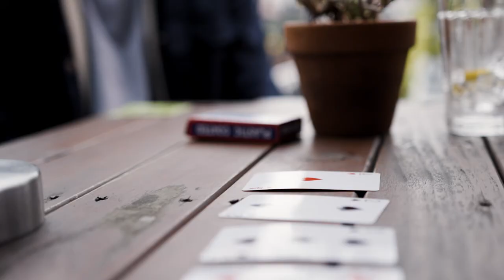Habitat AW21 Range | Hunters Element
2021 Winter casualwear by Hunters Element.